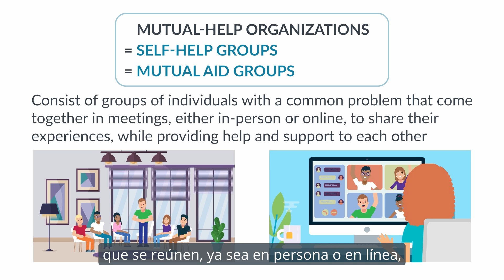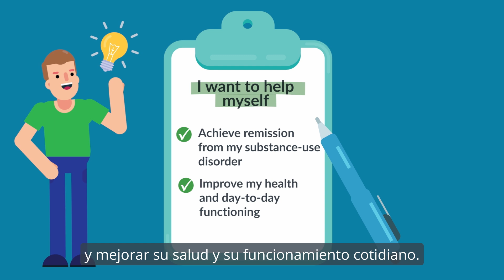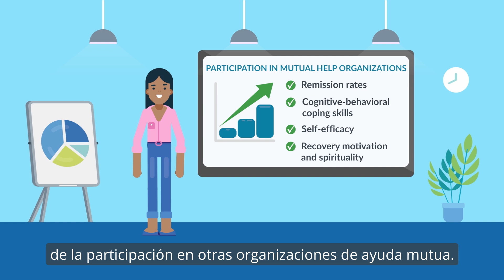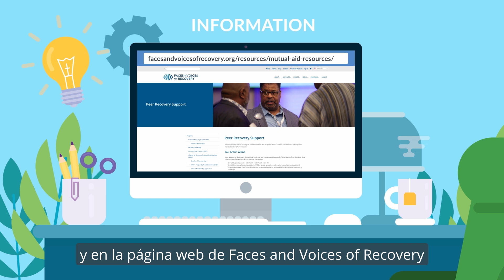All About Mutual-Help Organizations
In collaboration with the Opioid Response Network, we've created a short series of educational videos on different recovery support services:

Part 5 - Mutual-Help Organizations

Mutual-Help Organizations (also called self-help groups) are groups of individuals with common problems who meet, either in-person or online, to share their experiences and provide help and a support network for each other.

Funding for this initiative was made possible (in part) by grant no. 1H79TI083343-NCE from SAMHSA. The views expressed in written conference materials or publications and by speakers and moderators do not necessarily reflect the official policies of the Department of Health and Human Services; nor does mention of trade names, commercial practices, or organizations imply endorsement by the U.S. Government.